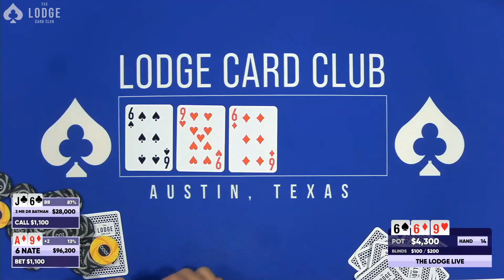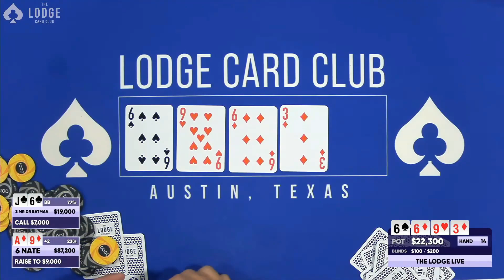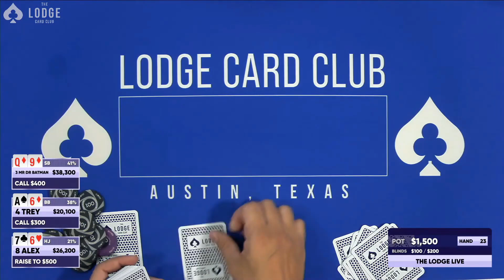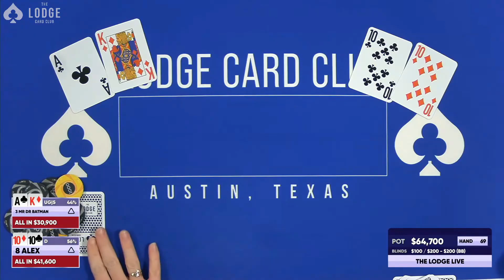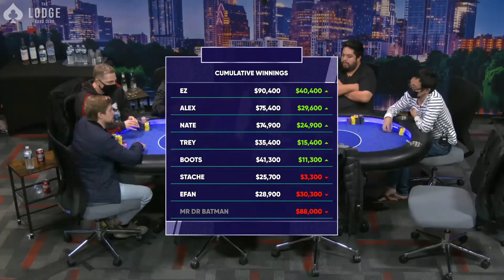Losing MASSIVE At Poker In 19 Minutes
Mr. Dr. Batman is a popular player on Poker At The Lodge. He plays in huge games and has big swings. In this episode, he lost a lot of big pots and found himself deep in the hole.